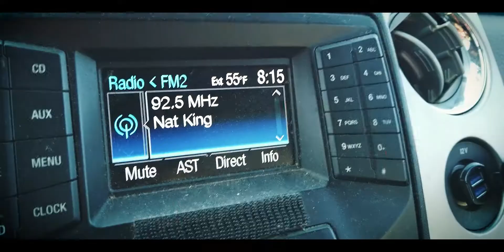The GOOD in 2020 - Goku Runner's Virtual Christmas 10k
Lot's of amazing runners in this video and for this one I let y'all do all the talking. Thank you for sharing your amazing stories of the good that happened to you in 2020. It was also great to actually see y'all!

Here's to an even better 2021 and I look forward to meeting y'all one day.

To support the Goku Runner channel so I can keep making great content that you love.

80/20 Training book